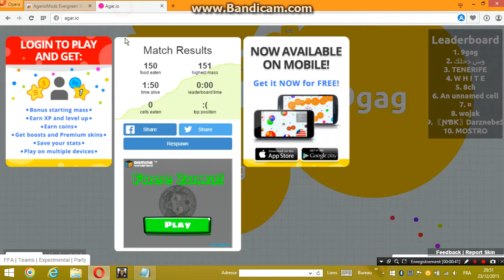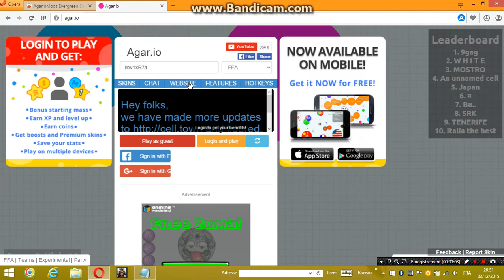virus skin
Name of skin : i/ov1xR7a